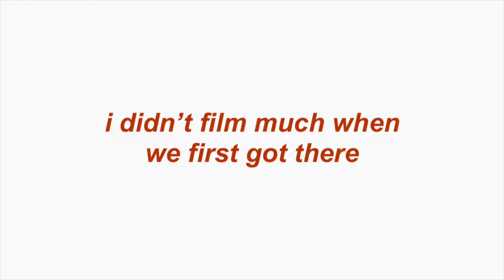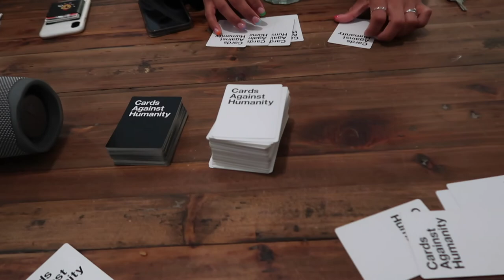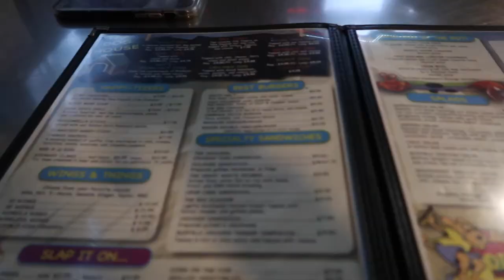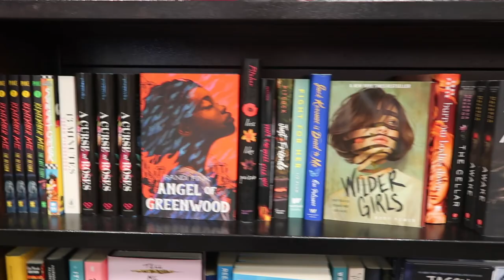BEACH WEEKEND VLOG | JUPITER FLORIDA (sunrise, good eats, pool days, etc!)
The time has come. . . JUPITER, FLORIDA WEEKEND!! (Quite possibly one of my favorite weekends in college ever)

In today's vlog join me and some friends on our adventure through Jupiter, FL. Lots of pretty views, dancing, laughing, good eats, and beach/pool days (and sadly rain)! I hope you enjoy watching as much as I enjoyed filming & editing!

p.s. the music over me talking in the end is because of copyright sadly

xoxo, liv

MUSIC
☻ Panthurr - I love you (Best Vlog Music No Copyright)
☻ Music by Mark Generous - Falling Asleep In Front Of The TV

ABOUT ME:
Age: 20
Camera: Canon Powershot g7x mark ii
Editing Software: imovie